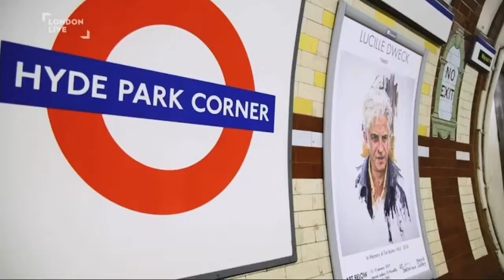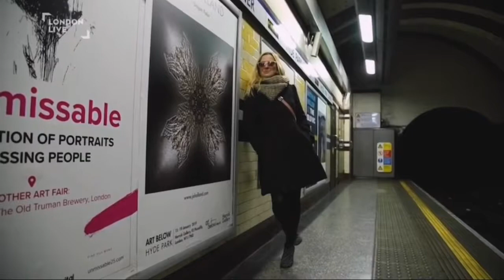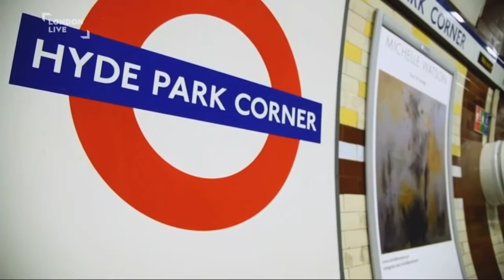Art Below on London Live, January 2019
Commuters will get a cultural boost this week as work from 20 artists will be going on show underground.
Art Below is displaying works on billboard space at Hyde Park Corner station.
The exhibition runs alongside the originals being show at the Herrick Gallery just a short walk away.
It estimated that up to 10,000 people will pass the art daily, ideal for painters wanting to reach new audiences.